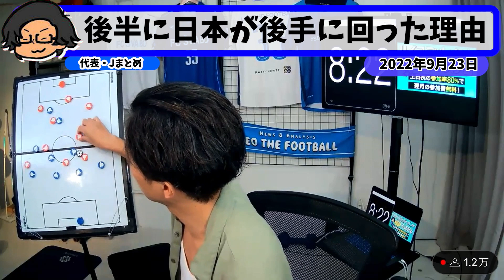【レオザ】もっとプレスに行くべきだった日本代表！後半に守備がうまくいかなかった理由【切り抜き】